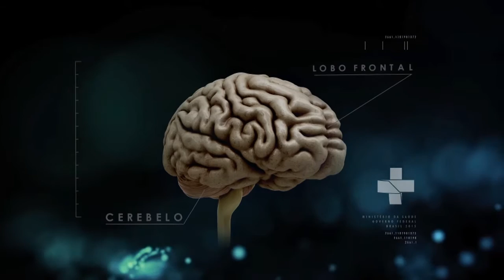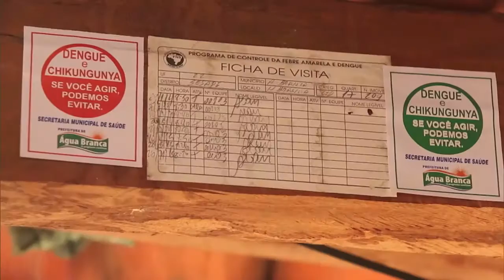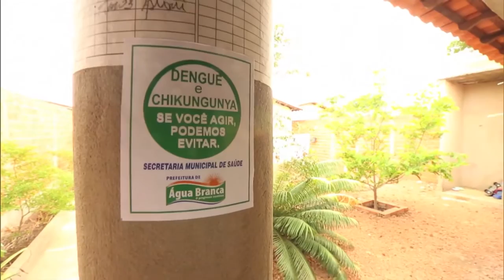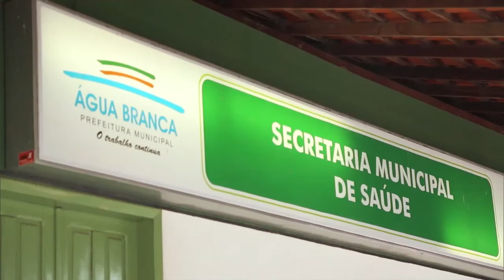Boletim da Saúde - 22 de janeiro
BOLETIM DA SAÚDE - 22.01.16: O Brasil já registra mais de 3 mil casos suspeitos de microcefalia e o Ministério da Saúde intensifica as ações de combate ao mosquito transmissor do Zika Vírus, o Aedes Aegypti. Em Água Branca (PI), a população é estimulada a lutar contra o mosquito: casas são classificadas por selos coloridos de acordo com o cuidado com o ambiente.